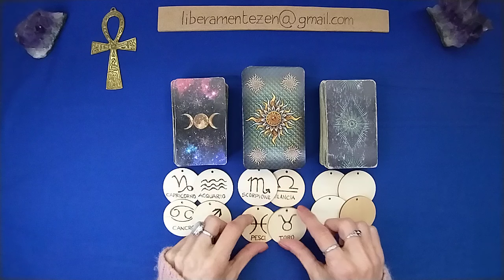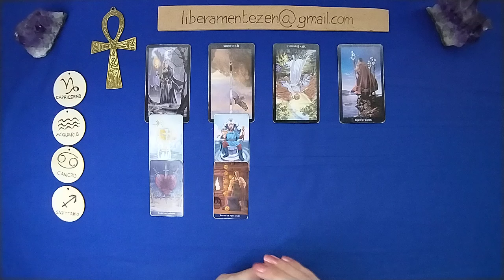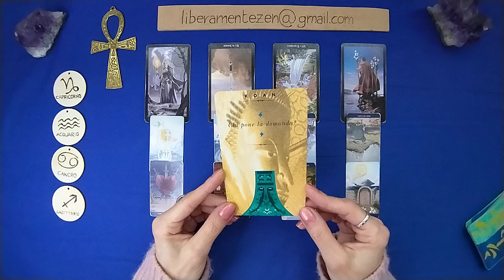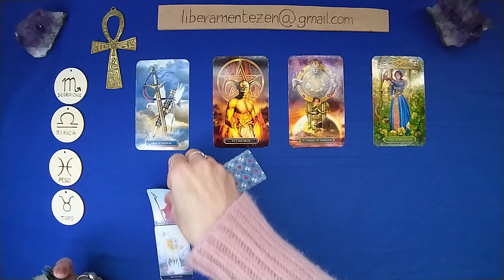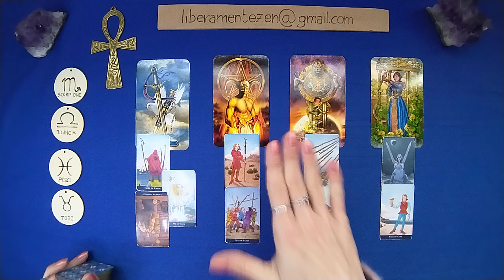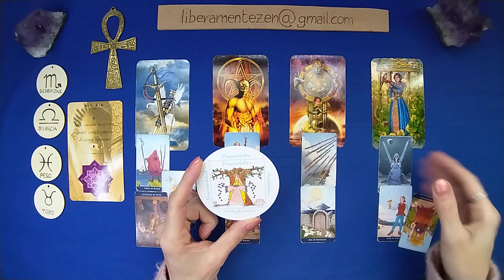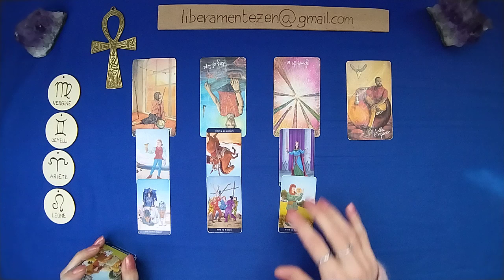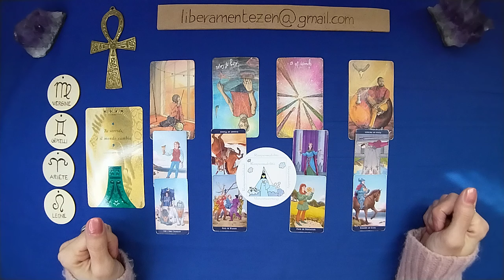SINGLE 🍨 APRILE 2024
Buon ascolto.

01:04  Mazzo Rosso
11:11 Mazzo Verde
20:37 Mazzo Grigio